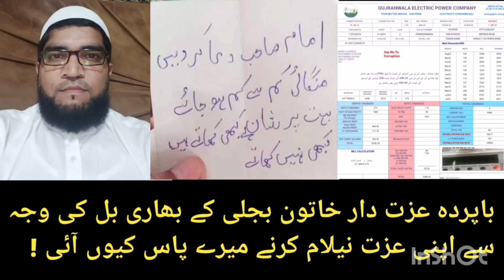ضعیف اور کمزور لوگ رزق کا ذریعہ ہیں ! درد بھرا واقعہ جس نے رولا دیا 😭 عزت دار عورت کیوں مجبور ہوئی